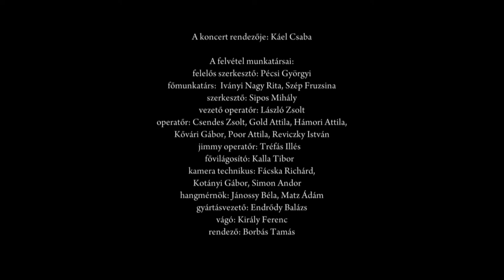Muzsikás Együttes: Fölszállott a páva - Magyar Tekerőzenekar és dudások közreműködésével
Részlet tekinthető meg a Muzsikás együttes 2013. augusztus 6-án tartott 40. jubileumi koncertjéből. A Sziget Fesztiválon Káel Csaba rendezésében színpadra állított produkció minden zenei irányt magában foglalt, amely valaha jellemezte a Muzsikás művészetét. A négyórás monstre koncert gerincét ezúttal is a Muzsikás-produkciók alkalmával megszokott, hagyományos formában előadott népzene adta.